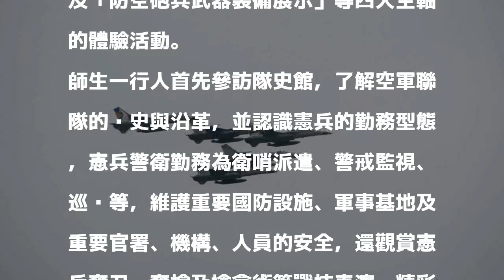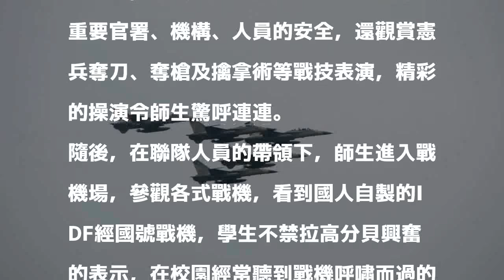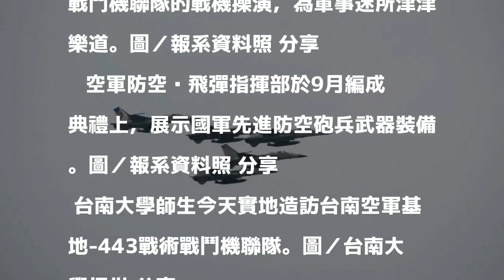南大師生參訪台南空軍基地 近距離看戰機大開眼界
發表評論評論如下。